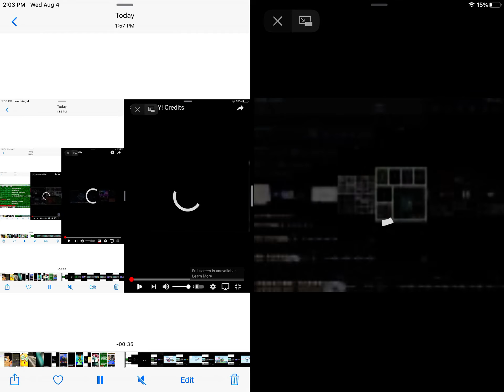Credits remix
LILOGPLAYZ